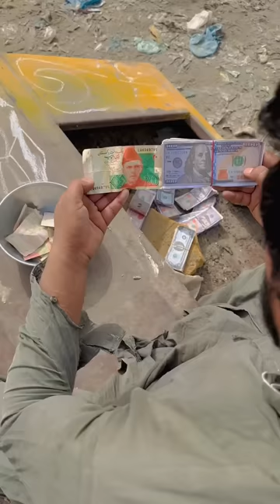Bhikari Ko Miley Hazaro Dollar 💵🤑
⭐ Bhikari Ko Miley Hazaro Dollar  💵🤑 | Khizar Omer Extra

⭐  About
Khizar Omer, a laborer turned star has probably broken the record of highest views of any short movie from Pakistan. Touching 209 Million views, while Pakistan's population is reported at 220 Million. Simple, sharing a common man's world & competing in the big media industry...